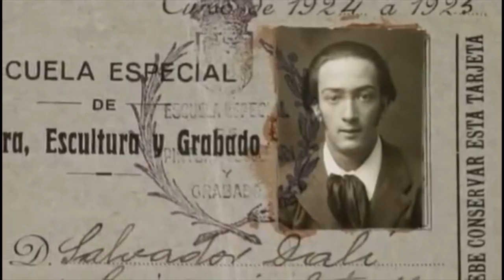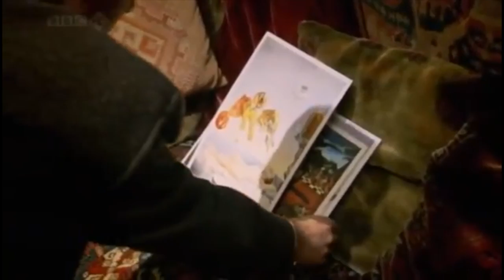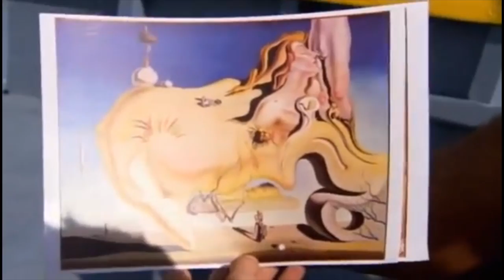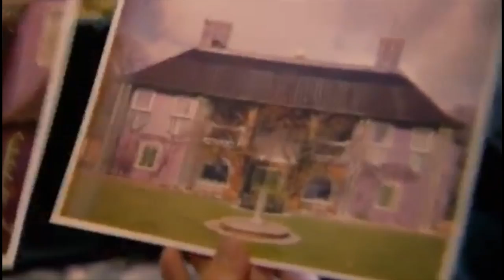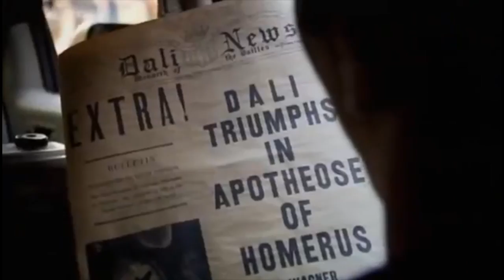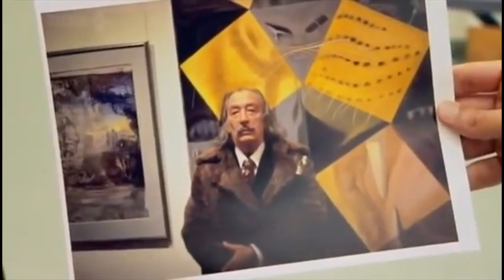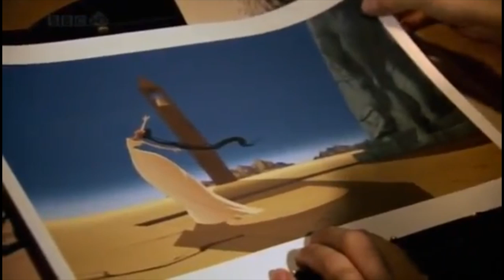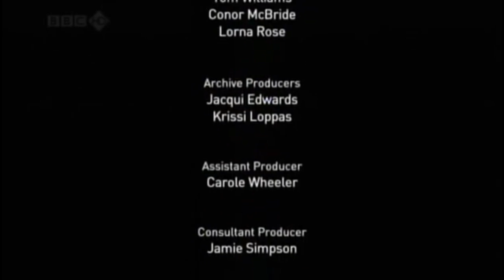MODERN MASTERS: DALI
This video is about MODERN MASTERS: DALI